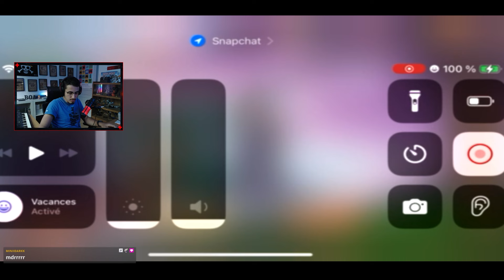CE MEC A UN TAUX DE DROP LÉGENDAIRE !! | PODA #209 (DUEL DE PIRATES/HÉROS DE GRAND LINE)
Yoo !!

On réagit en direct à quelques packs d'abo !

Bon visionnage :))
Rejoint moi sur mes réseaux :